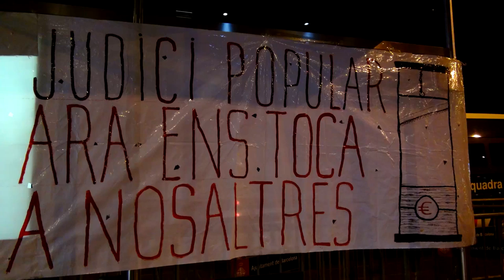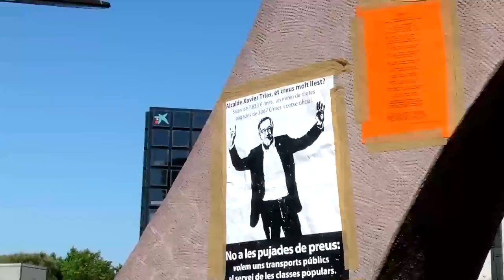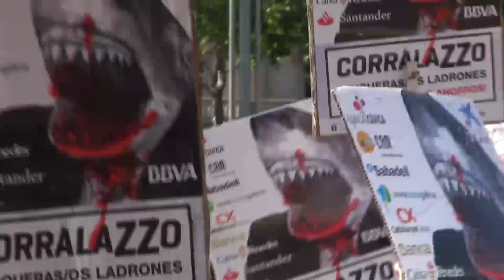JUDICI POPULAR A LA BANCA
En l'aniversari del 15M l'assemblea ha decidit jutjar a la banca i concretament a la Caixa per robar a la gent i ser un dels causants de la crisi enriquint-se amb el deute de paissos com Espanya y Catalunya i financiant empreses que van clarament contra el medi ambient o el dret universal de les persones. Per tot aixó es decideix jutjar a la Banca, i en concert a la Caixa amb el sr. Isidre Fainé al cap devant.
Quin serà el veredicte?